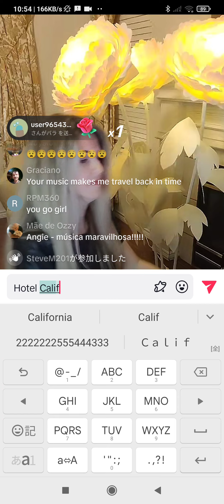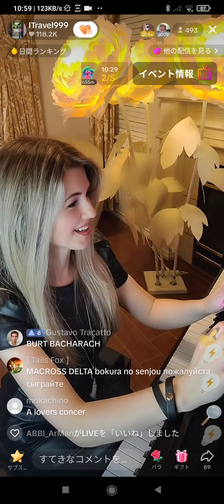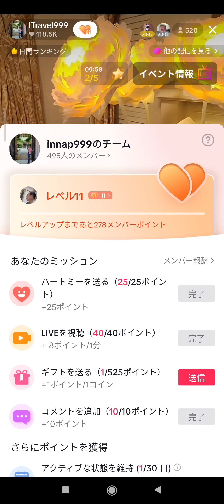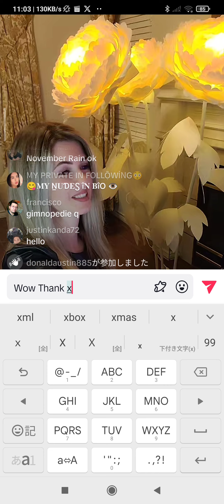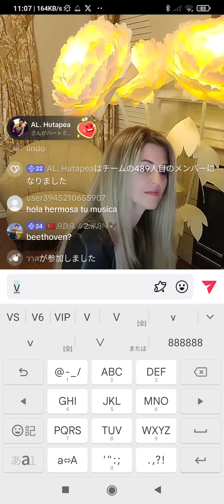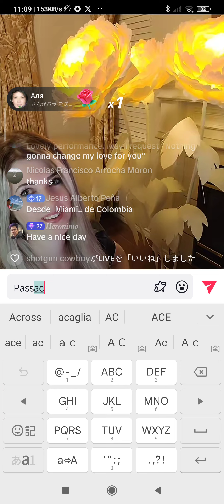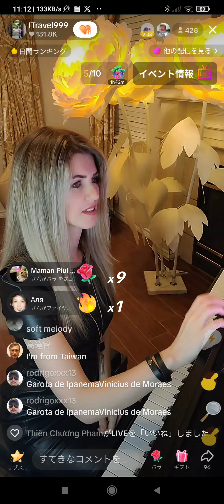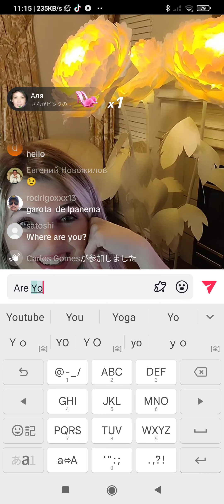Inna ′s 🎹Live who′s from Ukrinia Sept. 30.′23 🌷👍✨